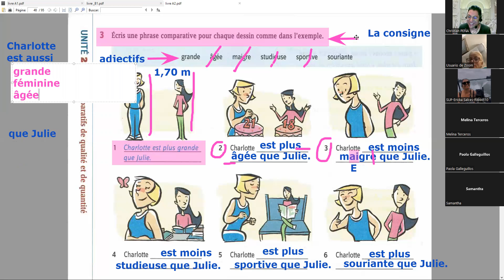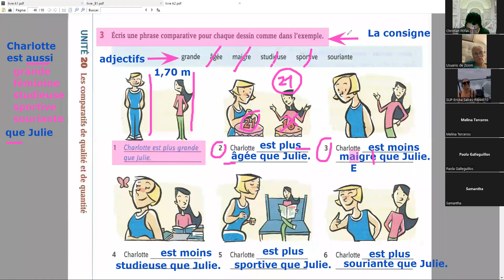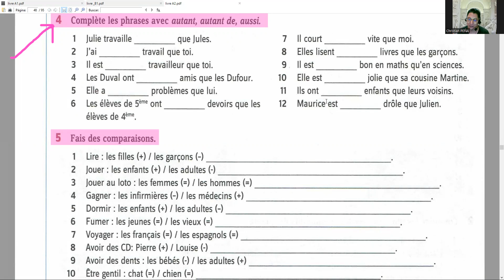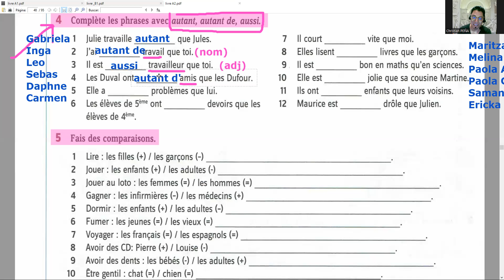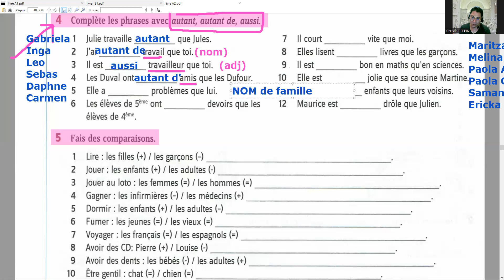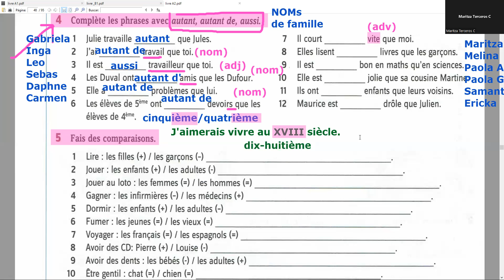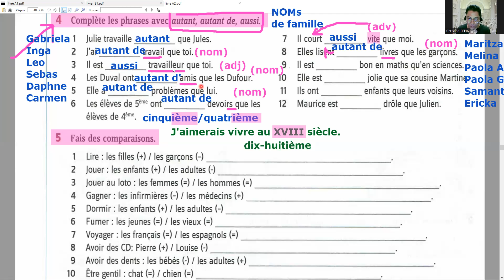2022.10.27 LIBERTÉ M2-MJ 21H00-22H30 (2)